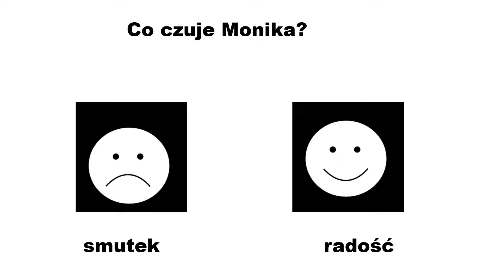Autyzm- nauka o emocjach RADOŚĆ 2